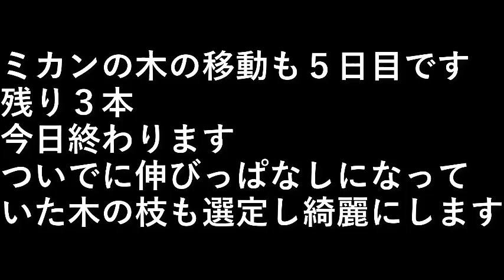ミカンの木の移動５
ミカンの木の移動も５日目です。
残り３本、今日終わります。

設備屋の適当田舎暮らし